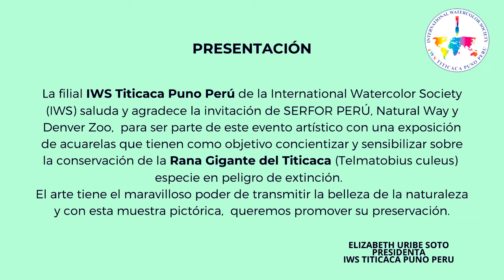RANA: el gigante protector del Titicaca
IWS Titicaca Puno Perú presenta una colección de acuarelas inspiradas en la Rana Gigante del Titicaca para la exposición de arte: "Rana: el gigante protector del Titicaca" , organizado por SERFOR PERU, Natural Way y Denver Zoo.
Expositores:  Gilmer Paucar Pérez,  José Condori Ramos, Javier Luque Mamani, Pamela Chavarría Lazo, Luigi Gámez Morales, Greber Will Achahuanco, Juan Pedro Allca Merma y Alcides Catacora Pinazo.
Del 6 al 10 de diciembre 2021
Galería Casa de la Cultura de la Municipalidad Provincial de Puno